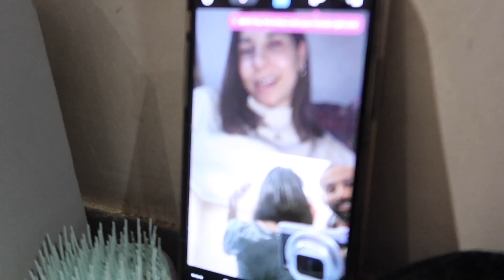Taking the weight off my shoulders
instagram  ➭ @dinatokio - tiktok ➭ @therealdinatokio

(Video caption)

✰ OUTFITS ✰

✰ MY EVERYDAY ESSENTIALS ✰

♫ MUSIC ♫

✰ FAQ ✰
what’s your ethnicity? Half English, Half Egyptian
how tall are you? 5'7"
where do you live? Cardiff, Wales
what equipment do you use to film?
➭ main vlog camera: canon g7x mark iii
➭ mini tripod: manfrotto pixi tripod
➭ my fancy camera: sony a7r iii
➭ lens: sony 24-105 F4
➭ main tripod: benro travel tripod
➭ lights: godox SL-60W
➭ beauty softbox: selens 105cm beauty dish